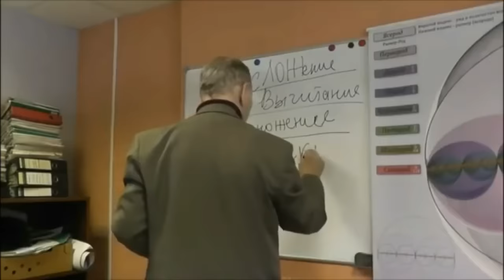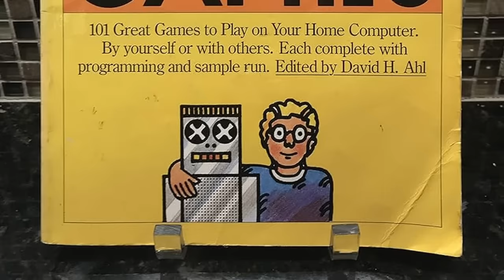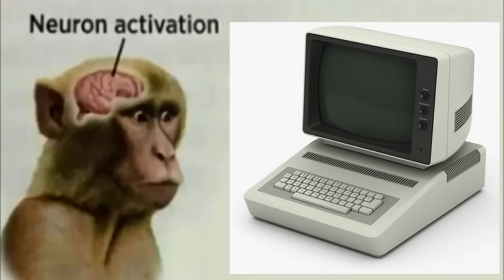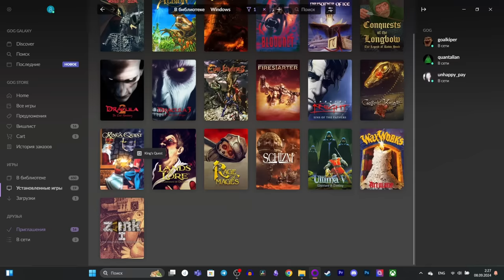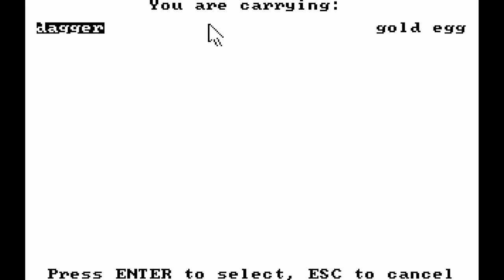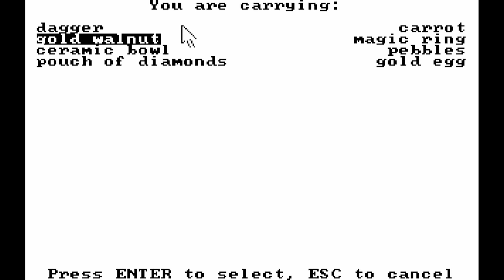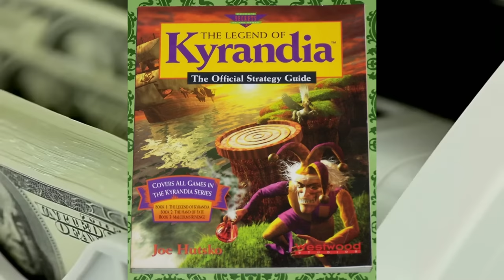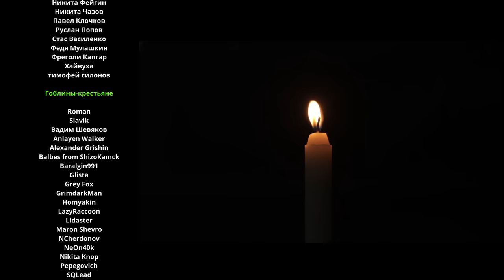King’s Quest 1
erid: 2SDnjebT2M9